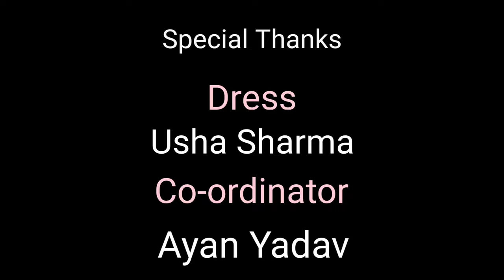Mein Teri Ho Gayi Dance Cover | Sardar Ka Grandson | Arjun K | Millind G | Cover By Nisha Sharma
song - Mein Teri Ho Gayi

Choreography And Starring - Nisha Sharma

Cinematography - Shashank Sharma
                                              (SK Shots)

Dress - Usha Sharma

Co-ordinator - Ayan Yadav